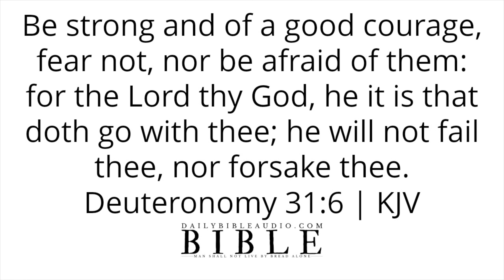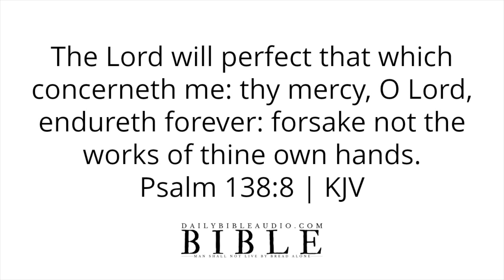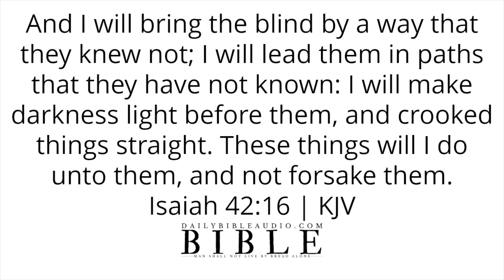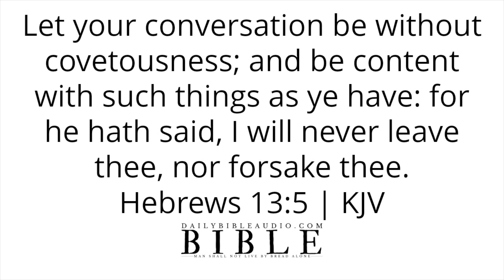Bible Verses About Abandonment | What The Bible Says About Being Abandoned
Speak God's Word daily or listen to this video over and over again and allow the Scriptures concerning abandonment to reach deep into your spirit.

Bible Verses About Needing God | What The Bible Says About Finding Refuge In The Lord (I NEED GOD)